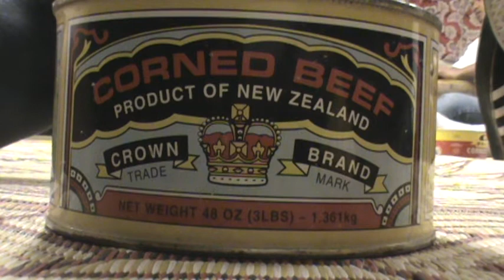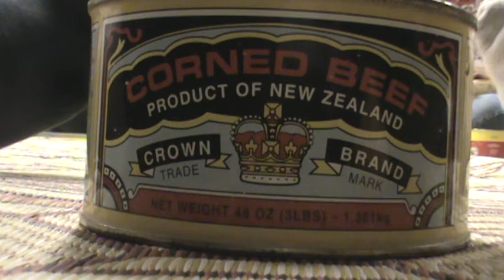UMMM I THINK ITS "BE YOUR MAN" HAHAHAHAHA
TRYIN TO SING BE YOUR MAN BY NA DRUA HAHAHAHA